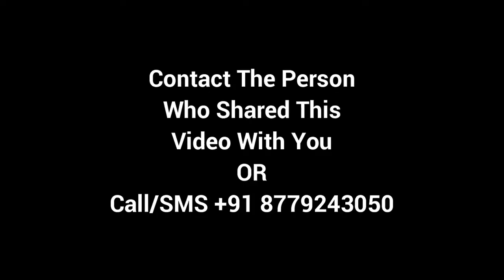सोनू शर्मा जी वेस्टीज में क्यों आए?